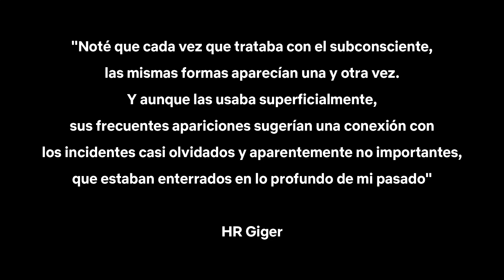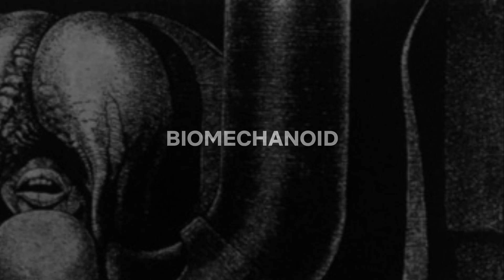HR Giger: el PADRE de ALIEN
HR Giger, el artista que creó los diseños de una de las franquicias de ciencia ficción más importantes de la cultura pop. Conocido por algunos como el padre de Alien y un referente del género biopunk.

00:00 Intro
00:45 Primer Contacto con la Muerte
01:27 Aerógrafo: Control Sobre el Horror
03:08 Universo Biomecánico
04:28 Biomechanoid
07:00 Una Historia de Amor y Tragedia
08:44 Necronomicon
09:58 Dando a Luz al Xenomorfo
10:49 Últimos Años y Legado
12:04 Outro